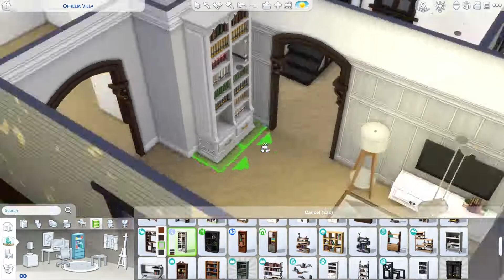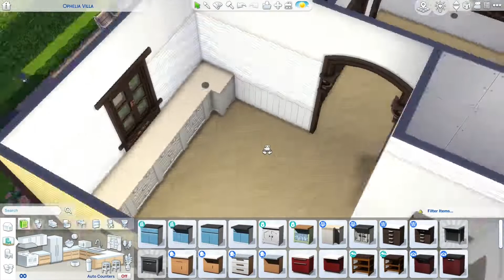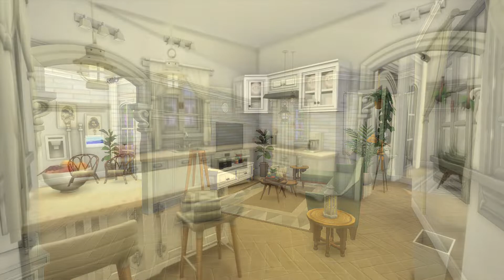The Langerak Family Home | Sims 4 Speed Build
Today I'm building a yellow Queen Anne style Victorian house for the infamous Kaylynn Langerak and I elaborate on the storyline that I have in mind for her in my save file. I also discuss some lore around her character and some other classic Sims 2 and Sims 3 characters.

I hope you guys like this house building video!

If you wish to download this house, you can find it on my gallery page.
Origin ID: BriaSimsYT